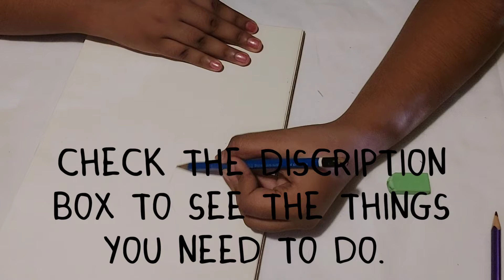Cat with a butterfly 🦋 ❤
Tari's arts and crafts 😊 🥰 💖

sketch pencil, highlight pencil, eraser and sketch pad A4 book